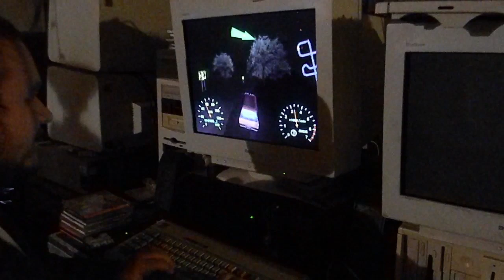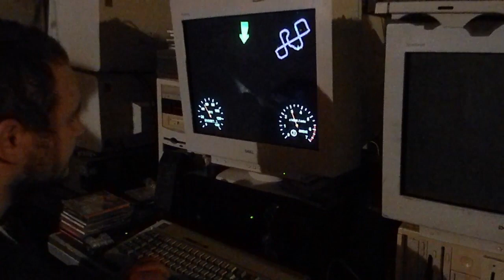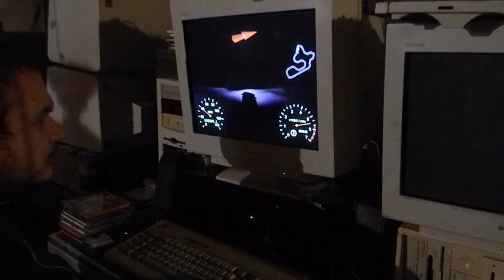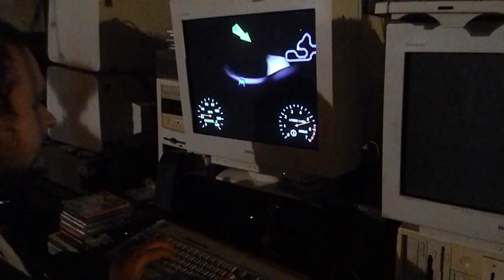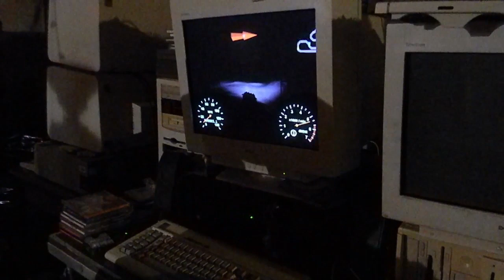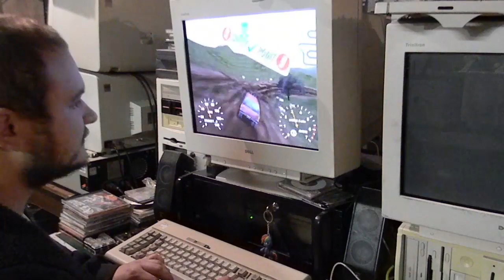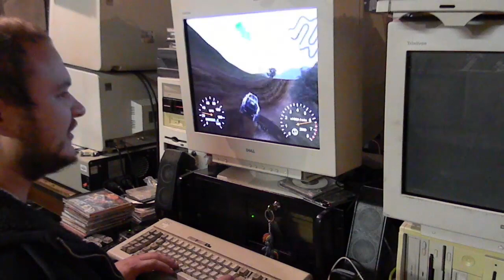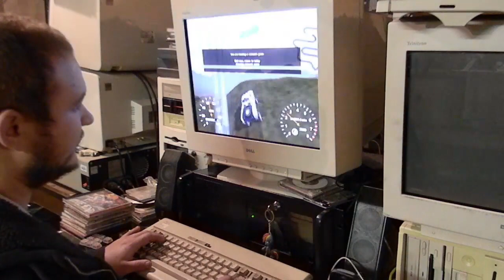Playing Some 4x4 Evo on a Voodoo3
nothing all that fancy, just some gaming on this pc before i change some hardware i it in a few weeks.